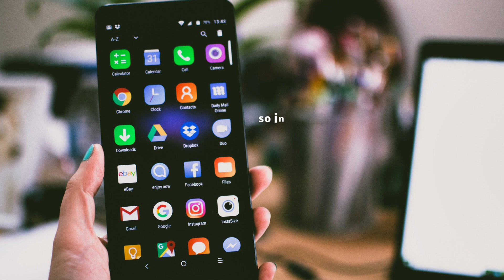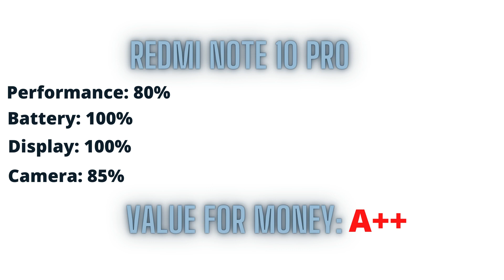The BEST Smartphones of 2021! (Mid Year) | Tech World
We're only a few months away from the Summer release of the 2020's best smartphones! But before you start saving up for your next big purchase, check out this list of top phones from Tech World and see what you like!

This video is about The BEST Smartphones of 2021! (Mid Year) | Tech World. you will know about The BEST Smartphones of 2021! (Mid Year) | Tech World.
So in this video I'm going to tell you about the best smart phones of 2021 and those who are value for money.